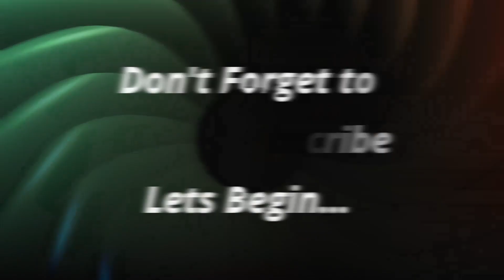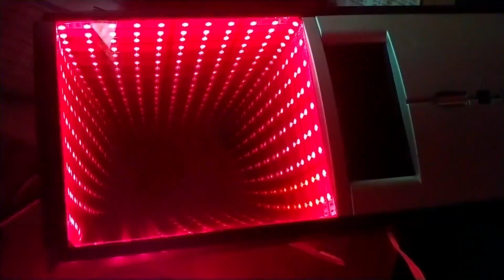Modify your Old PC Case Into RGB Gaming Case With Infinity Mirror Effect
Content Cover :
RGB Effect
Infinity Mirror
Old Case Modification
Gaming Case/ Cabinate
RGB FAN